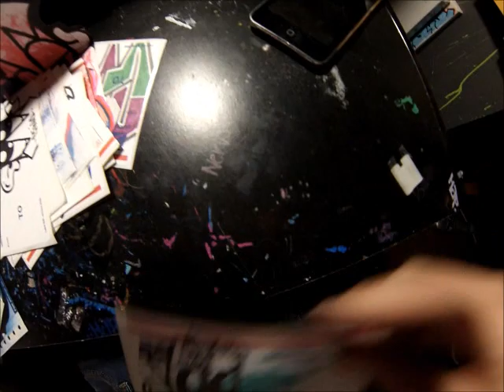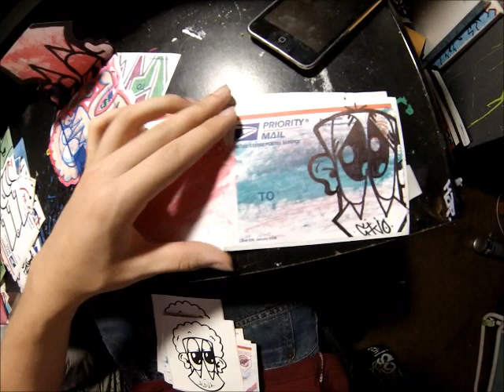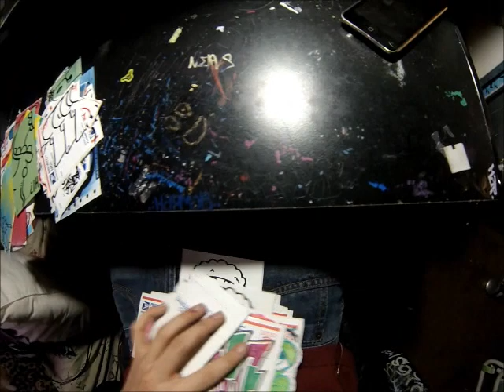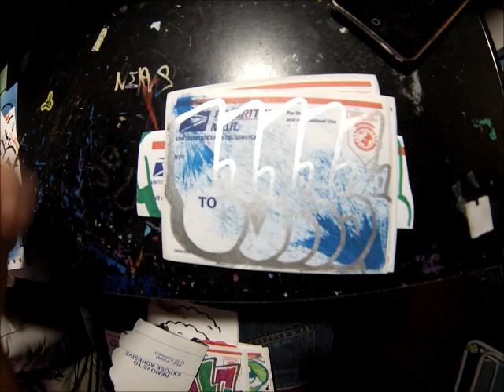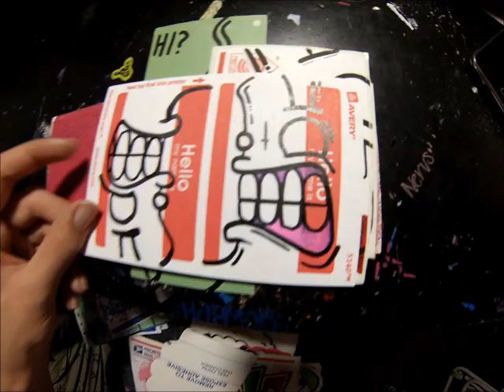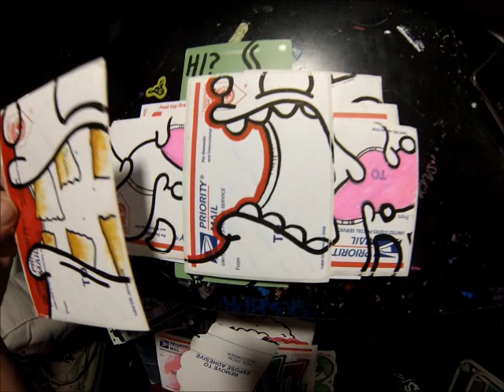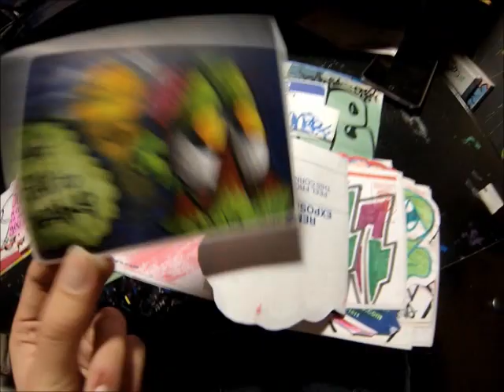packs from Cijo,Snott,Burse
real dope stuff! thanks for sending all the collabs! also my camera died at the end :(